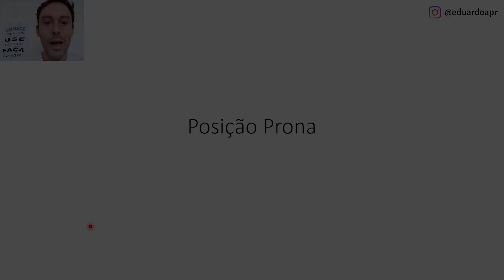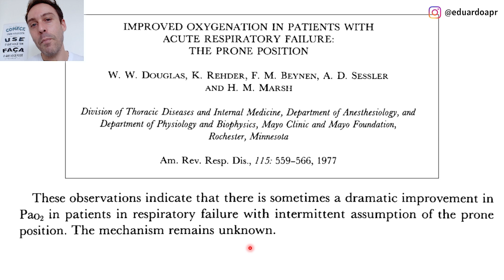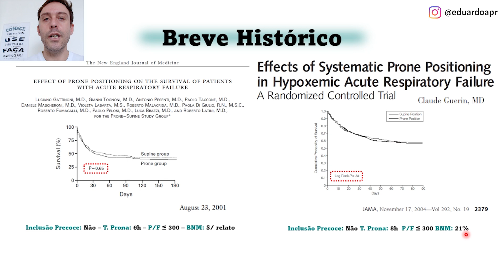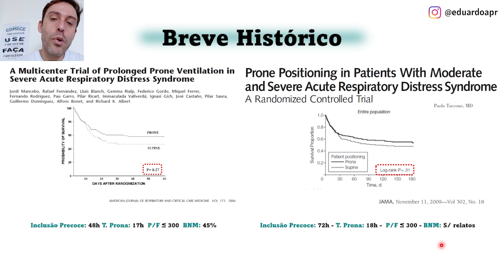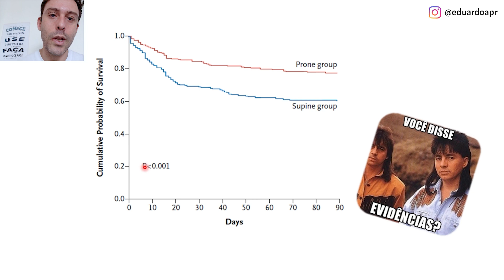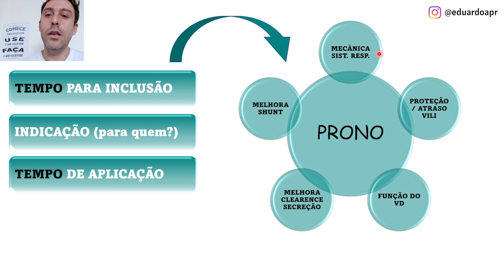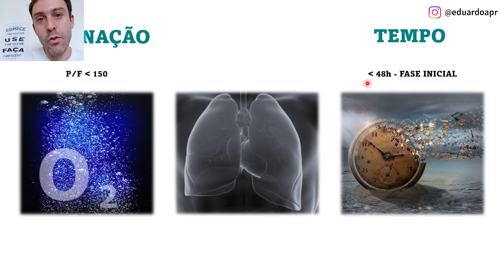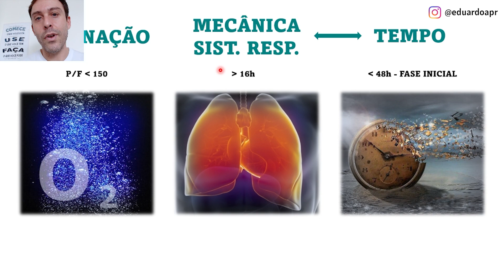Posição prona - parte 01 | Principais efeitos fisiológicos da posição prona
Caso queira ficar por dentro de mais temas sobre sedação, recomendo fortemente que clique no

Nesse vídeo, o Dr. Eduardo Rodrigues,  meu convidado especial, te ensinará sobre posição prona. Principais efeitos fisiológicos da posição prona.

Assista ao vídeo e veja um breve histórico sobre a posição prona.